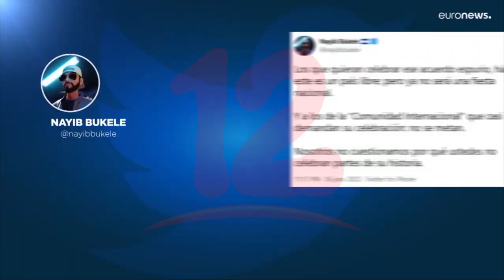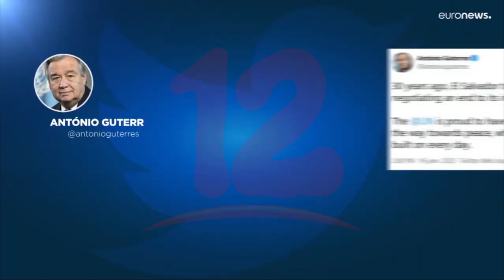Nayib Bukele desaira a la comunidad internacional y advierte que “no se metan” con el tema de paz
Internacionales Presidente Bukele desaira a la comunidad internacional y advierte que “no se metan” con el tema de la paz en El Salvador